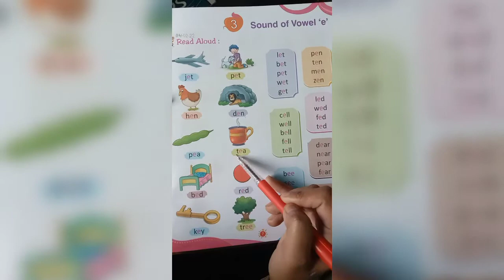Class-⭐ K.G.(English Oral Work)